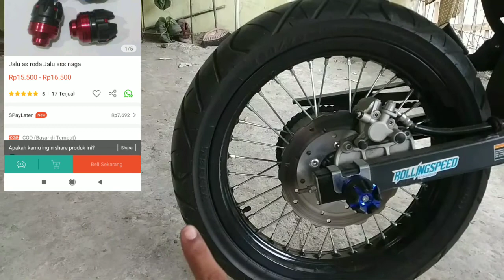Cara Pasang Jalu As Roda D-Tracker 150/KLX 150/CRF 150, PNP Budget Pelajar, Jadi Ganteng (Review)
Pemasangan jalu AS roda di motor D-Tracker 150 SE / KLX 150 /CRF 150, Jalu ini pasang depan belakang sepasang ada 2 buah jika ingin pasang depan belakang kalian mesti beli 2 pasang untuk pembelian bisa beli di Shopee/Bukalapak/Lazada dll